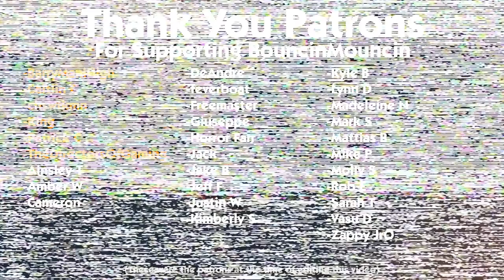Combo Fighter: Ruby Fox Vs. Snø Storm (Game 1)